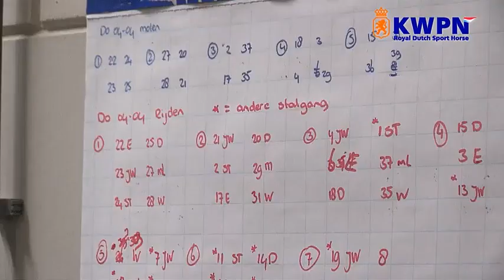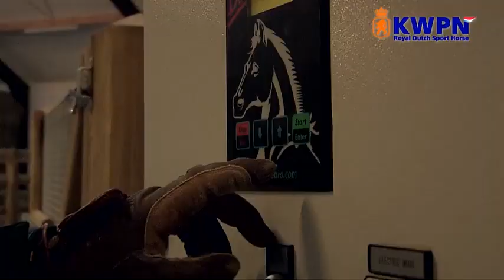A day at the 2013 KWPN Autumn Stallion Performance Testing